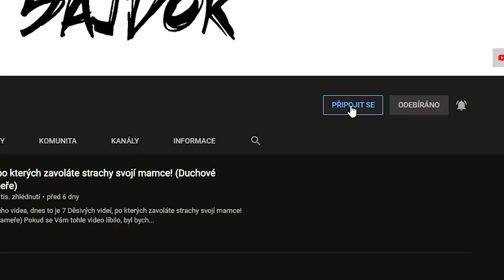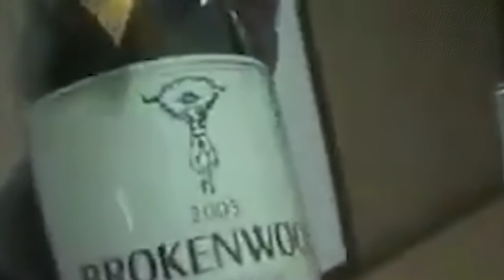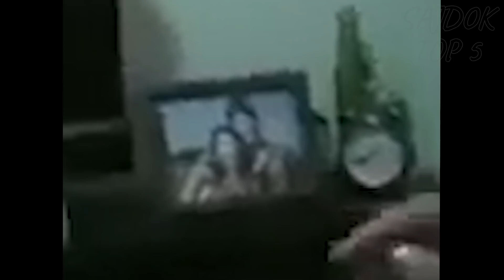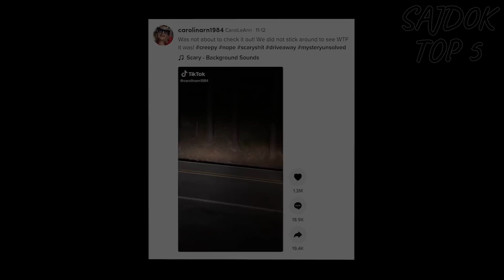5 Záhadných a Děsivých videí, které Musíte Vidět!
Ahoj, vítejte u mého nového videa, dnes to je 5 Záhadných a Děsivých videí, které Musíte Vidět!

filmy cz dabing, horor, sajdok, paranormalni, duch, desive videa,
dokumenty cz dabing 2021, dokument cz.